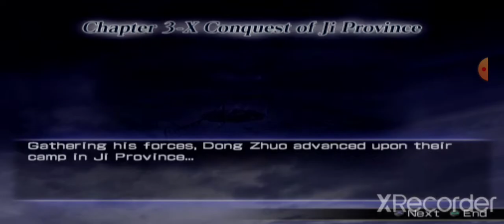Warriors Orochi (PS2) - Wei Stage 3-X - Recruiting Nene - Conquest of Ji Province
Instructions placed in video as well, but the gist of this mission is to defeat the Nene clones after freeing Goemon from his gorilla cage and helping him defeat the sky captains within 4 minutes of the clones appearing.

Rewards:
Recruit Nene